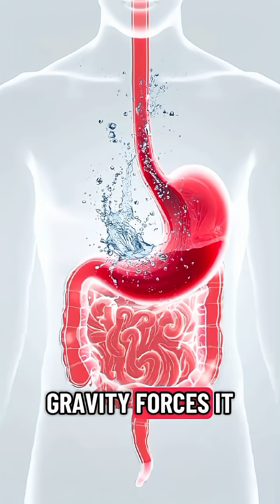Why You Should Sit When You Drink Water 💧😳 | The Shocking Truth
Most people drink water standing up without realizing what it does to their body. 😳
In this short, TREND MASH reveals the science-backed truth behind why sitting while drinking water is actually healthier. 🧠💧
When you sit, your body’s nervous system calms down — allowing smoother water absorption, better kidney function, and improved hydration efficiency. 🌿
Standing, on the other hand, can shock your system, disrupt digestion, and put extra pressure on your joints.
Discover how ancient traditions and modern science agree on one thing — the posture you drink in matters!
Learn the surprising health benefits and start doing it the right way from today.
Stay curious — stay trending with TREND MASH! 🚀
🔍 Optimized Hashtags